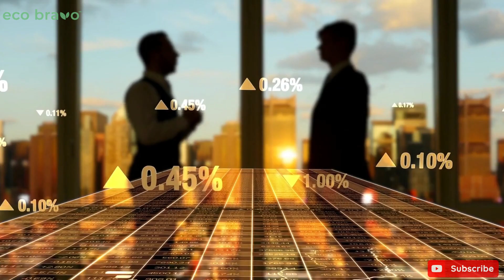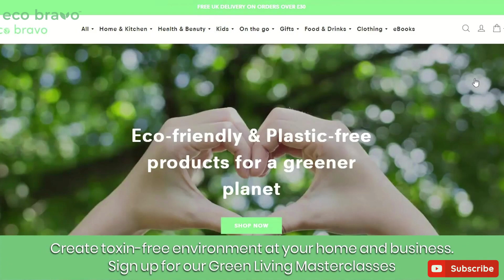5 Reasons To Choose Renewable Energy (SAVE ENERGY)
5 Reasons To Choose Renewable Energy (SAVE ENERGY)

Renewable energy is beneficial for the people, economy, and planet. It can replenish itself without depleting available resources. This is because the energy is derived from natural resources. These include sunlight, wind, waves, and more. The sources of renewable energy are inexhaustible, and it is readily available.

If you enjoyed the video “5 Reasons To Choose Renewable Energy (SAVE ENERGY)”, make sure to click the like button to let us know.

5 Reasons To Choose Renewable Energy (SAVE ENERGY)